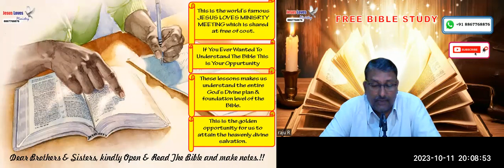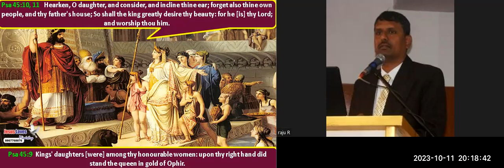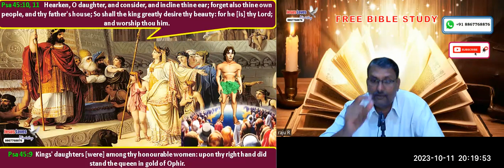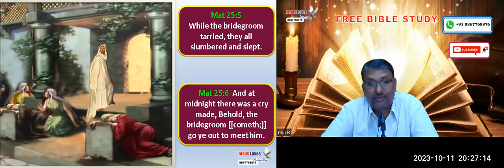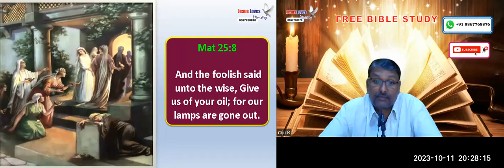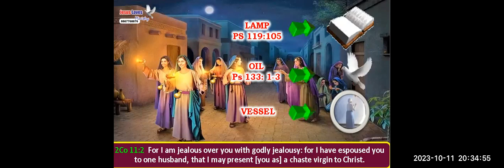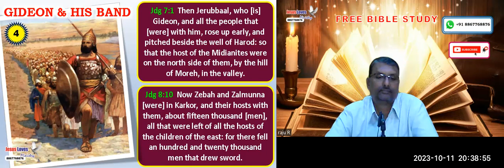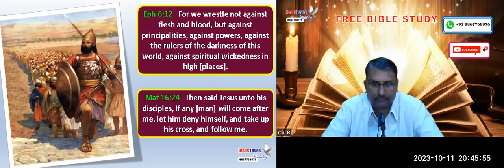Church - Type & antitype - Free English - Bible Study - Br Raju - 8867768876 - Jesus Loves Ministry